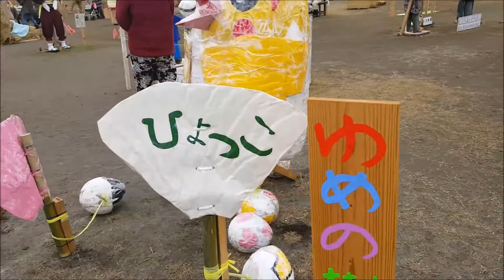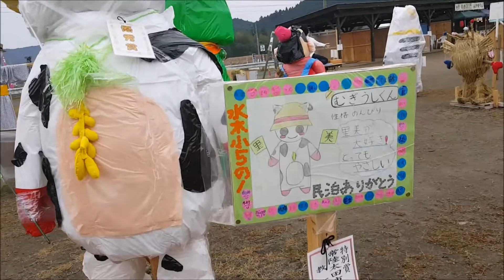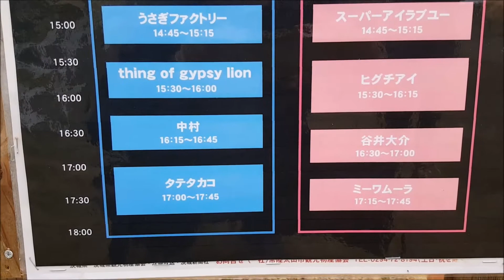【茨城県】かかし祭り2017と里美案山子音楽祭の準備風景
かかし祭りは期間が長かったようですが
里美案山子音楽祭は11月18日と19日に
やられていました。
18日にはタテタカコさんが出演されるということで
会場に向かいました。
かかし祭りが開催されていて
たーくさんのかかしさん達がいたので
驚きました。
音楽祭は撮影禁止だったので残念ですが
撮れなかったです。。。
タテタカコさんは大トリでした。
この日はものすごく寒くて
途中急きょ防寒着や防寒グッズを買いに行きました。
演奏の後にタテタカコさんが私たち夫婦のところに
来てくださいました。
ハイタッチさせていただきました。
手が氷のように冷たかったので
アンコールは申し訳なかったです。。。
すごい良い結婚記念日になりました。